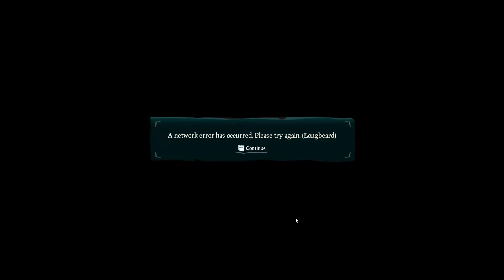Jamie1247's Compilation of Sea of Thieves Adventures /w Friends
Wanna see more awesomeness?